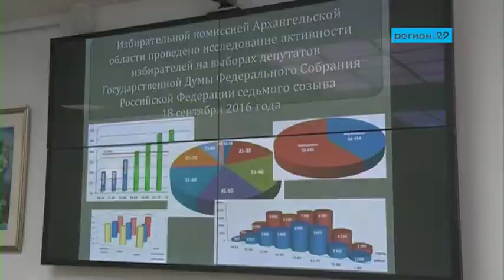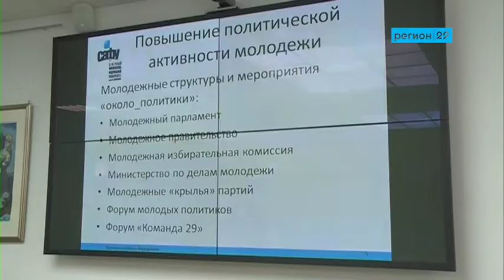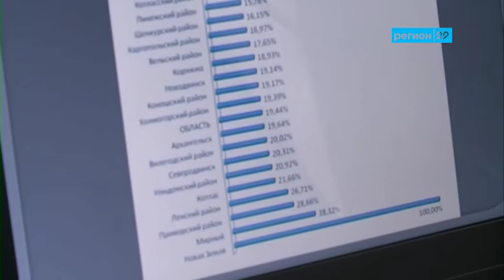В области создали региональное отделение Российского общества политологов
Как заставить молодежь быть активнее в политической жизни страны? Этот вопрос обсудили участники встречи за круглым столом в Северном федеральном университете.